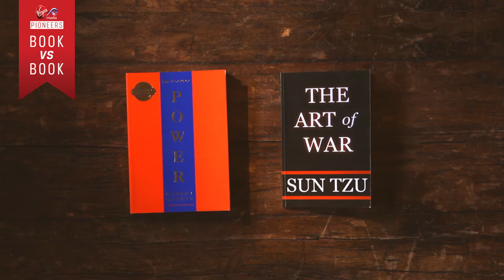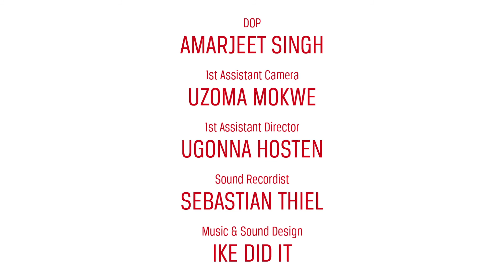Book vs Book: 48 Laws of Power - Robert Green vs The Art of War - Sun Tzu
Welcome to Book vs Book - Virgin Media Pioneers online book club with an entrepreneurial twist. This is your chance to share your views on your favourite books, or pick up the ones you always meant to read that are gathering dust on your bookshelf.

Every fortnight, we take two books on a popular business topic and put them head to head. Watch Reuben Christian's unique take, then vote for your favourite book by leaving a comment at the Book vs Book link above.

For every topic, the best comment for each book will win a book from the reading list. Let the book battles begin!

Virgin Media Pioneers gives you the tools and insight to succeed. If you're an entrepreneur, we'll give you everything you need to get your bright idea off the ground and then get it rocketing. And if you're looking to catch an employer's eye, we'll help you learn what it takes to impress. It's that legendary Virgin spirit of enterprise, right there at your fingertips.